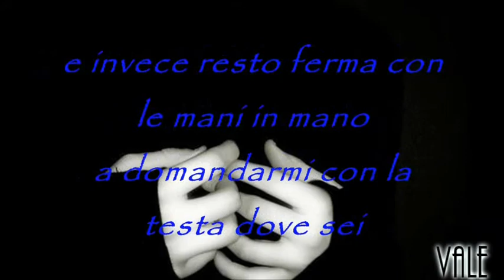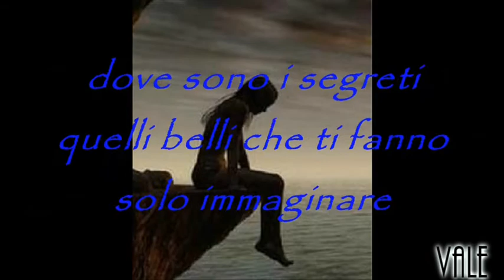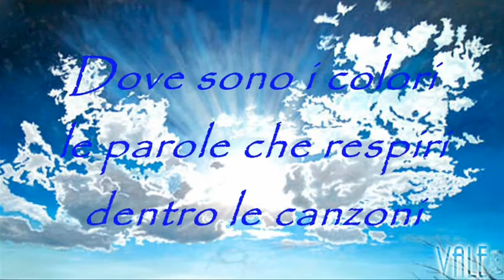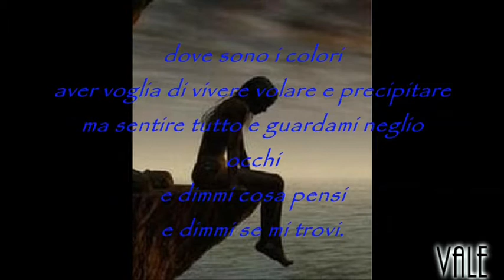|| Dove sono i Colori || Lyrics